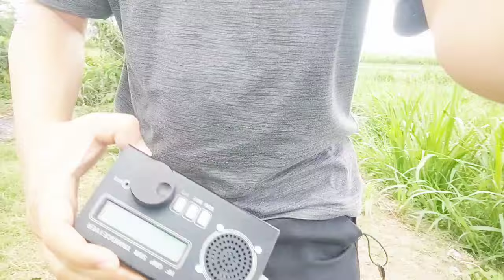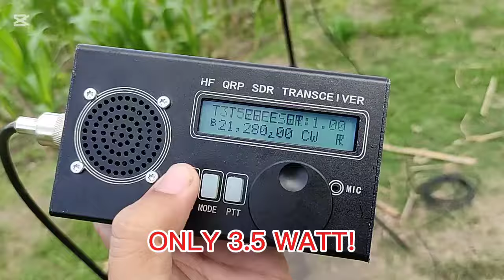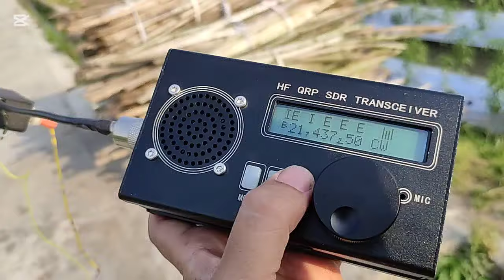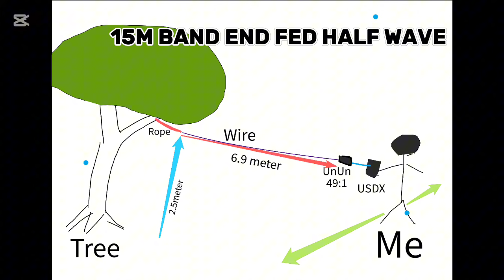3 WATT QRP PORTABLE ON CQ WW CONTEST - YC3AMT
3 WATT QRP PORTABLE ON CQ WW CONTEST by YC3AMT